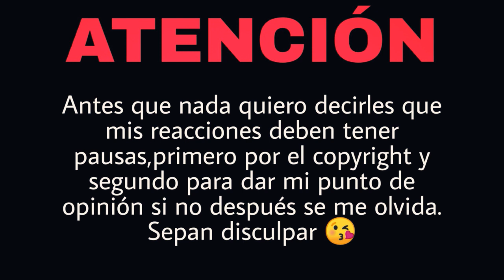REACCIÓN FMK - Aunque Ya No Estés Aquí (Acoustic Version) | Natuchys